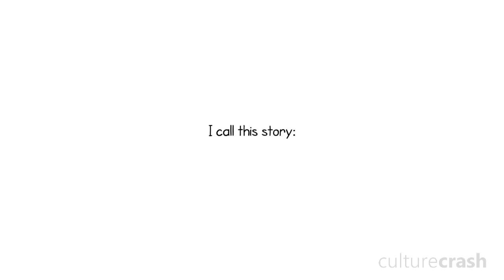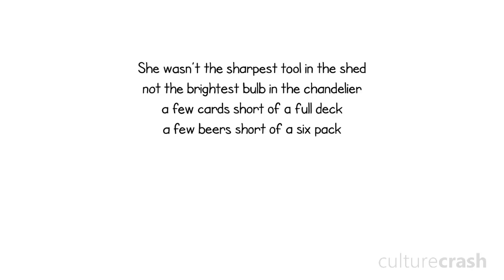The Perks of Dating a Dumb Girl (Animated Story-Time)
Culture dated a girl once who was not the sharpest tool in the shed... and loved it. Here's what happened!

SEND US MAIL:
Park Orchards
Victoria
Australia
3114

Visuals by: Stephanie - (@ceci.105 on Instagram)

"Scriptease" channel = Voice of Culture (Mark Rowland)

The Puerto Rican Dream
DynasRa
Hope
Kristy Dalman
Nick King
Jackson Cohen
Debbie Du Preez
Foxprince
Mai Chan Official
Alfie Smith
Thomas Doe
Gitte Damhave
Etles
Butleys
Irubuki
Mackan
Tijana Tumbas
DoodLbot
Robin Michaelsen
MrUltimateTrex